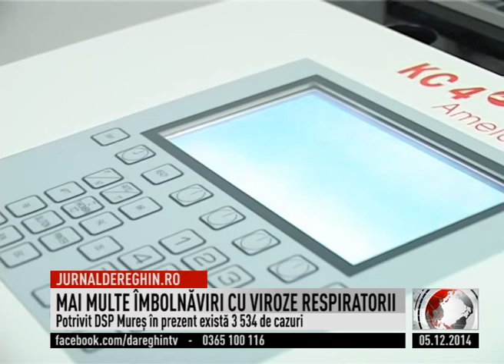MAI MULTE ÎMBOLNĂVIRI CU VIROZE RESPIRATORII (2014 12 05)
Numărul virozelor respiratorii a înregistrat o uşoară creştere faţă de săptămâna trecută. Datele furnizate de Direcţia de Sănătate Publică arată că au existat peste 3500 de cazuri de viroze. În ceea ce priveşte numărul de îmbolnăviri de pneumonie, există aproape 1000 de cazuri la nivel de judeţ, situaţie comparabilă cu cea a  anului trecut.